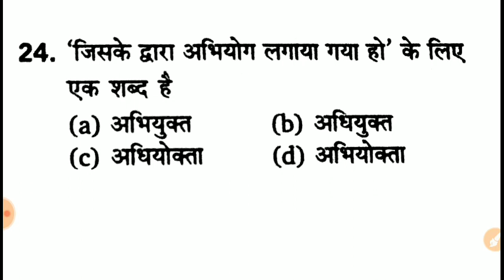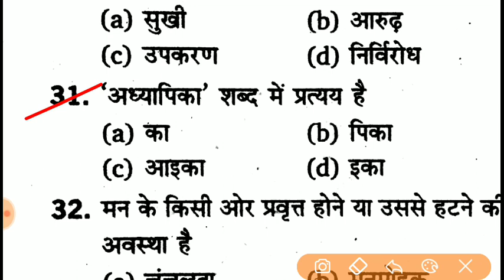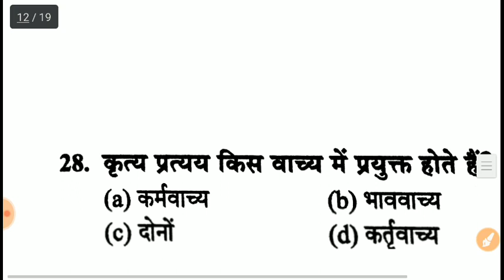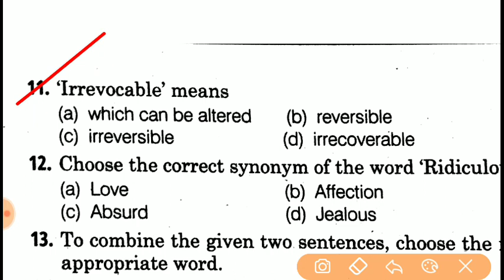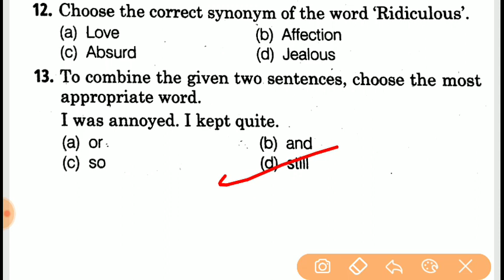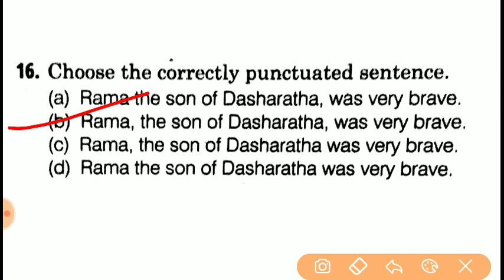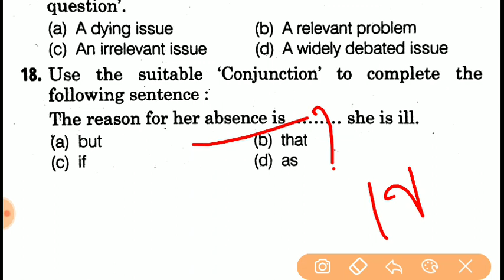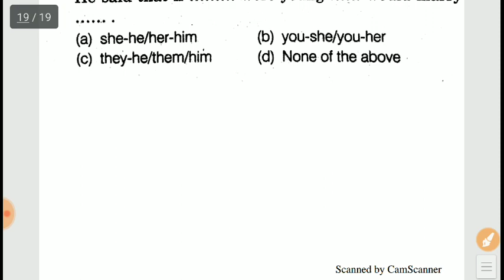SuptetTET Language Practice Set || Hindi / English / Sanskrit